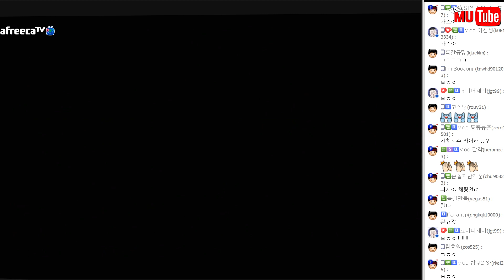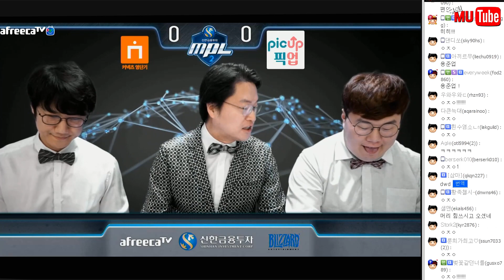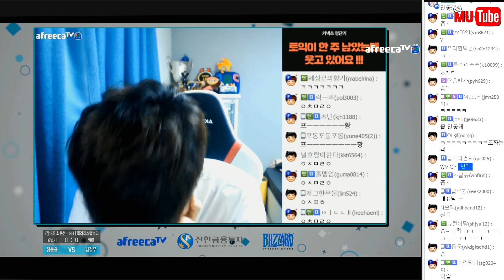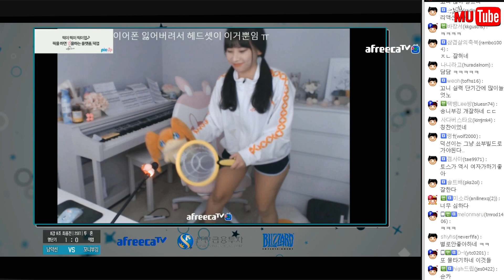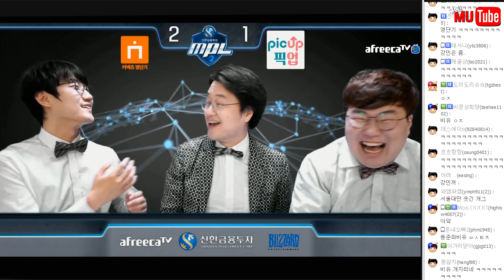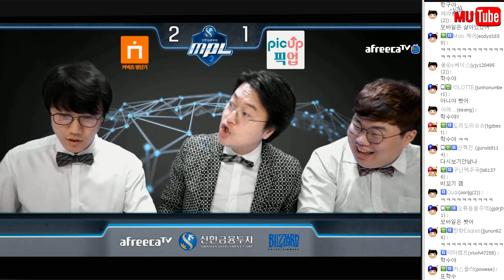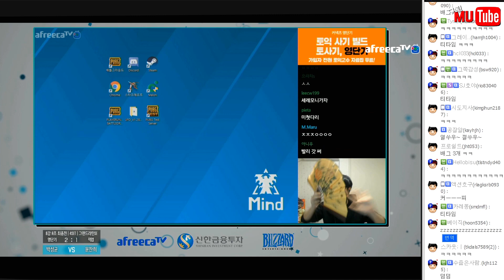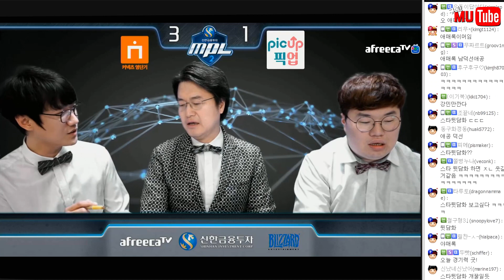[MPL 시즌2 8강 최종전] 에이스끼리의 돌격!! 영단기 VS 픽업 | 전용준x김정민x봉준 해설!!